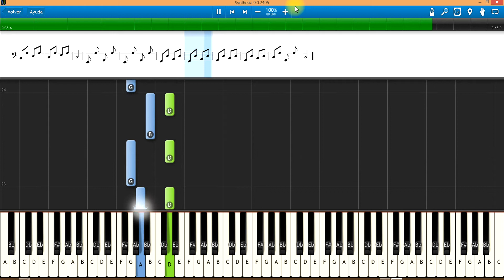Syntesia, ejercicios guitarra 4 5 6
ejercicios guitarra